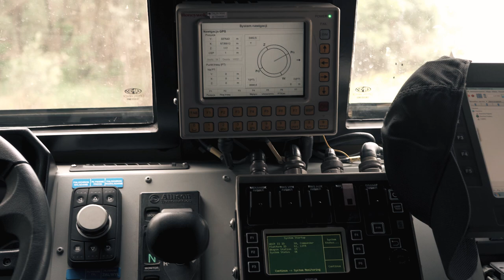Nasza propozycja pojazdu Bóbr 3